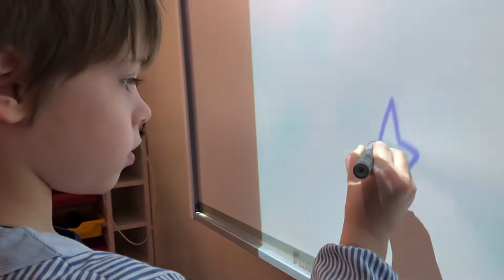El dia a dia al MOPI: Jesuïtes Casp - Sagrat Cor de Jesús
Els nens i nenes de l'Etapa Infantil MOPI de Jesuïtes Casp ens expliquen el seu dia a dia a l'escola. És emocionant veure com comencen i acaben el dia, els tallers, les activitats en família i, sobretot, com gaudeixen compartint i aprenent.